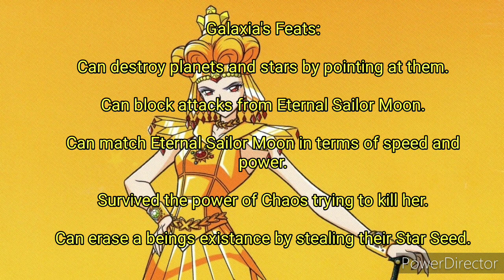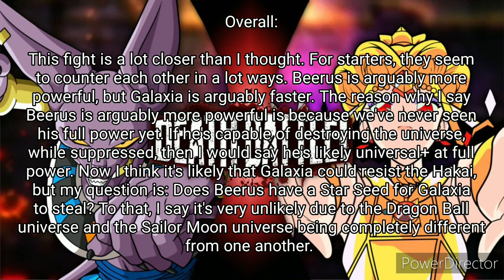Death Battle Prediction: Lord Beerus vs Sailor Galaxia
A Battle of Destroyers! The Divine Wrath of Gods!

Anything I predict is my unbiased opinion. Please be respectful.

Dragon Ball and Sailor Moon are both owned by Toei Animation.